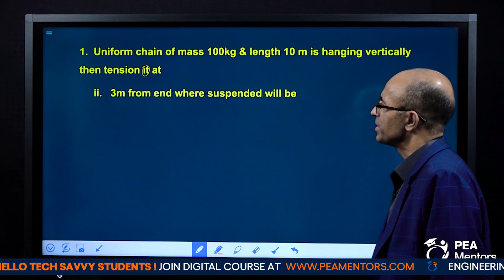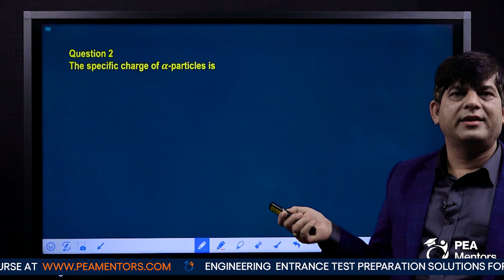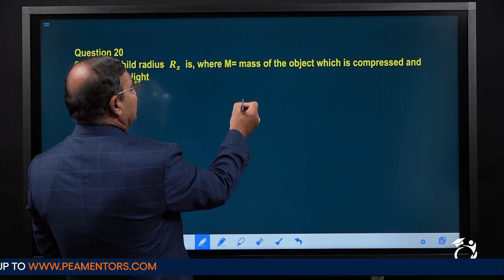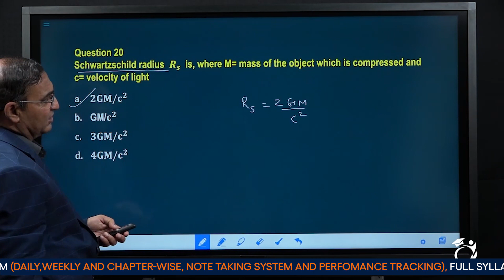MCQs Discussion- Part 3 | All Physics faculties | BE | Engineering Entrance Exam| IOE | PEA Mentors